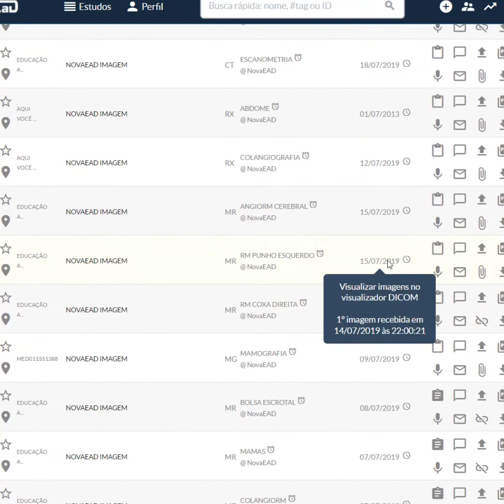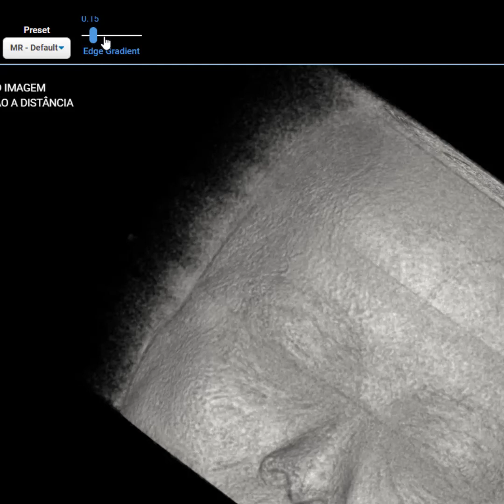[TUTORIAL]COMO REALIZAR 3D FÁCIL NO PACS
COMO REALIZAR 3D FÁCIL NO PACS  [TUTORIAL]

Veja neste tutorial como é fácil realizar IMAGEM 3D no PACS da NovaEAD.

Reconstruções tridimensionais, também conhecidas como Volume Render (VR) são as meninas dos olhos tanto dos profissionais de Radiologia quanto da população geral, pois com elas tudo fica de mais fácil entendimento.

A NovaEAD IMAGEM é a única plataforma do Brasil que disponibiliza acesso  aos seus alunos para UM PACS de verdade, o objetivo é que nossos alunos possam se preparar para o mercado de trabalho com as ferramentas já em uso em todo território nacional.

Gostou?

Faça parte da nossa comunidade no telegram para aprender mais, temos estudos e materiais diariamente. (VEJA O COMENTÁRIO FIXADO)

Deixe a sua opinião =)

Se você quer aprender  de verdade já SE INSCREVE E ATIVE O SININHO PARA SER INFORMADO DE NOVOS CONTEÚDOS, após assistir se fizer sentido para você já deixa o like, pois isso ajuda o canal a trazer novos conteúdos.

[CURSO DE RX] ARTE DE RADIOGRAFAR I

[ANATOMIA DE GRAÇA] COMO APRENDER SOZINHO